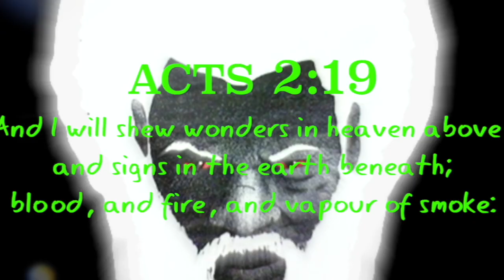Something Strange Can Be Seen Poking Out Of The Clouds Over The Skies Of Odessa, Texas